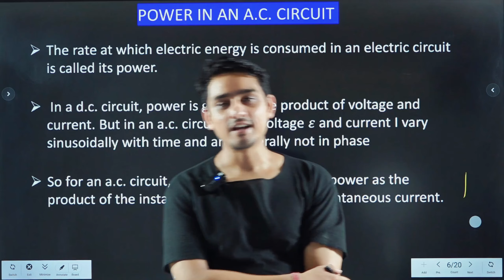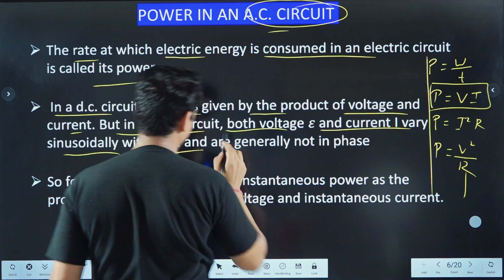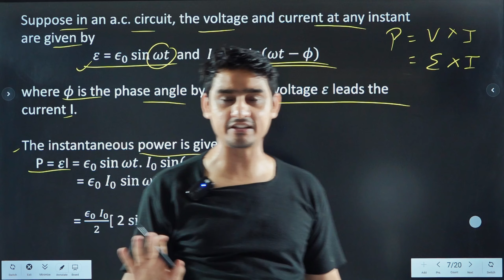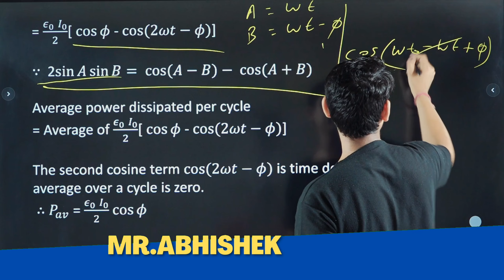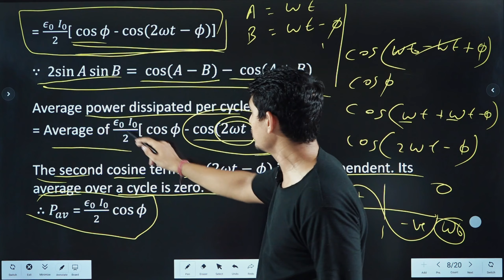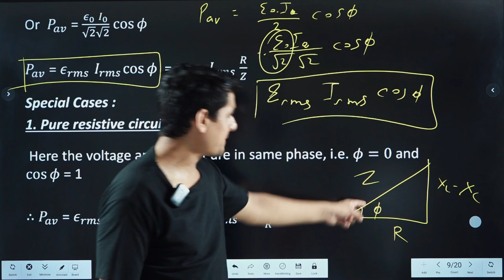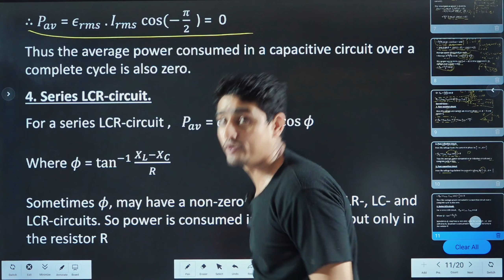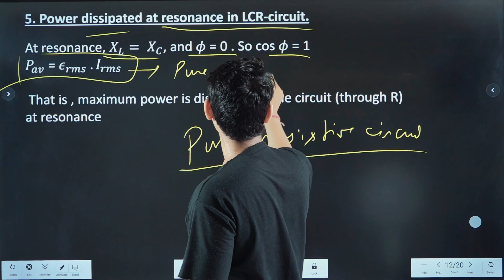power in ac circuit the power factor class 12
power in an a c circuit | ch 7 physics class 12